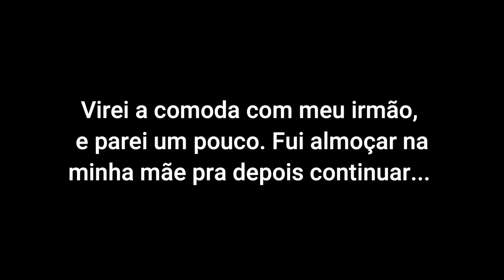COLOQUEI RODINHA NA CÔMODA QUE A PIETRA VAI USAR | NOVOS RECEBIDOS / PRESENTES DA PIETRA | Paloma ST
Preparei esse vídeo com muito carinho, e espero que gostem!
Vou mostrar os novos presentes da Pietra, e como coloquei rodinha na cômoda que ela vai usar.

✨ KWAI (código kwai 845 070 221)